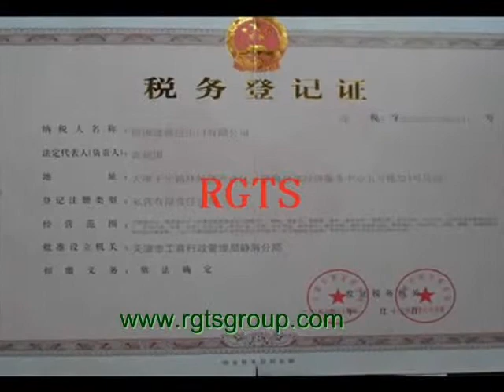China aluminum siding prices,scrap steel price,aluminum irrigation pipe supplier ,Factory